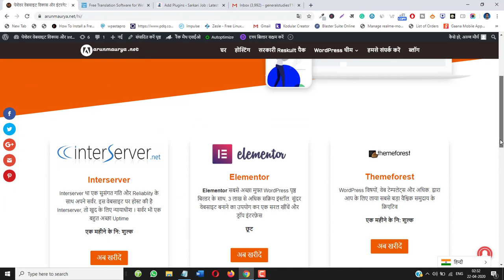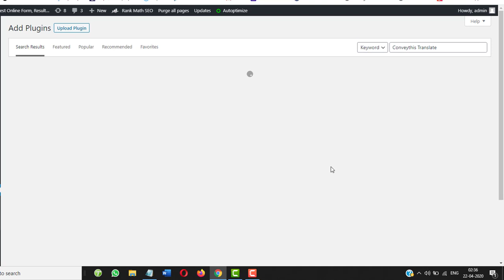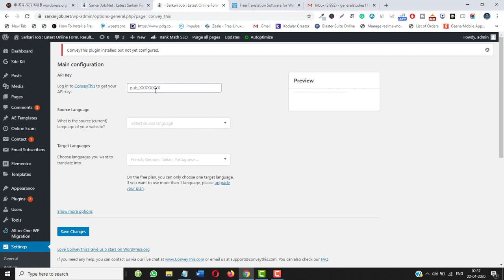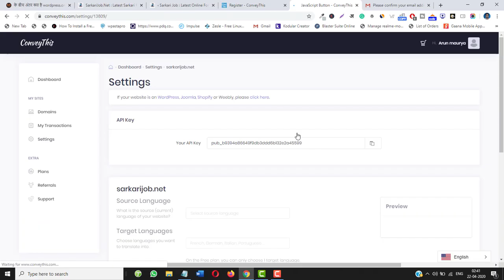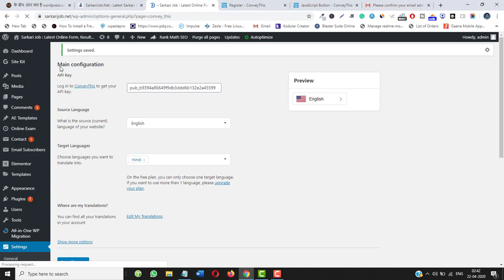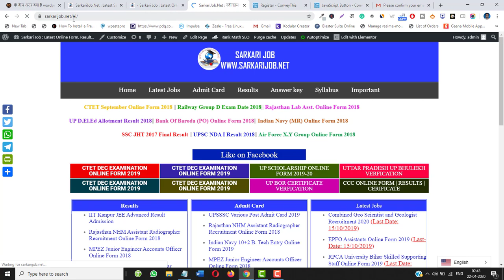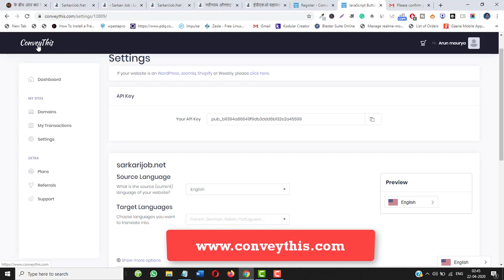Free translate your website into any language using the ConveyThis plugin in Hindi language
In this video, I will explain in detail how to translate your website into any language using the plugin with one click for free.

They have a really amazing tool that will allow you to quickly and easily translate your site. This can be a great way to drive additional traffic to your site and increase sales of your products from countries in which you might miss.

I have to say that I am really impressed with ConveyThis, and I highly recommend their tool if you want to create a multilingual website for visitors to your site.